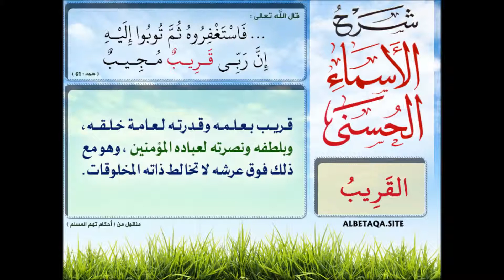مع الله القريب – د محمد سرار اليامي